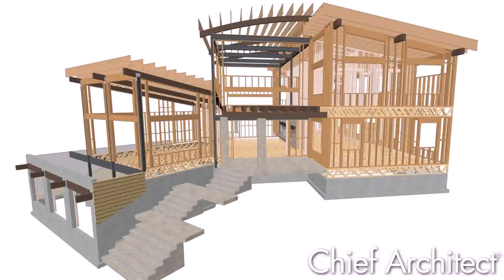Modern House Design Books Pdf - Gif Maker DaddyGif.com (see description)